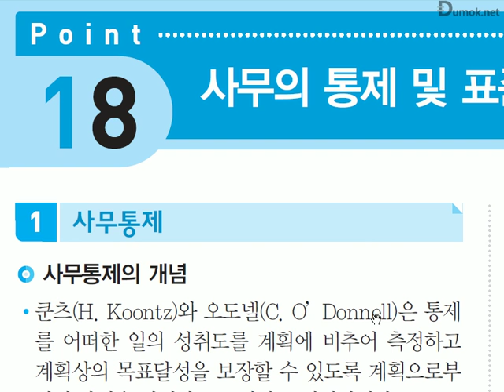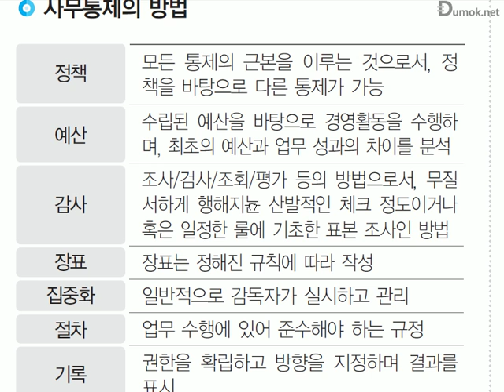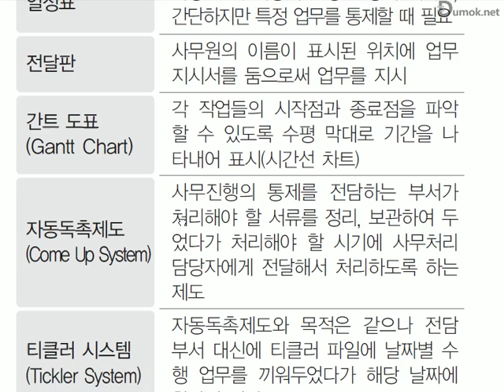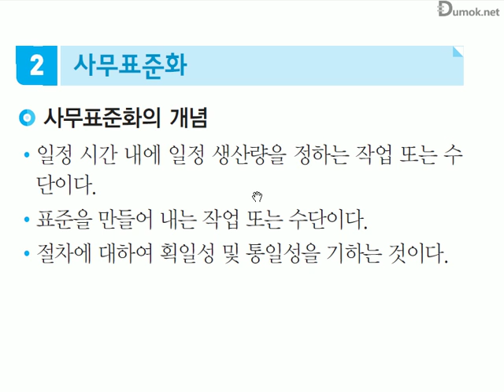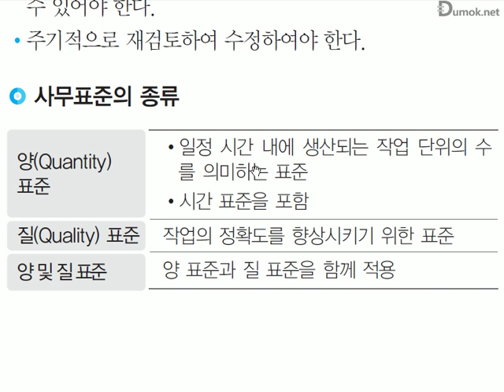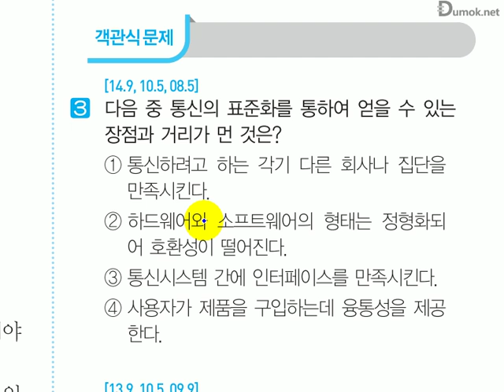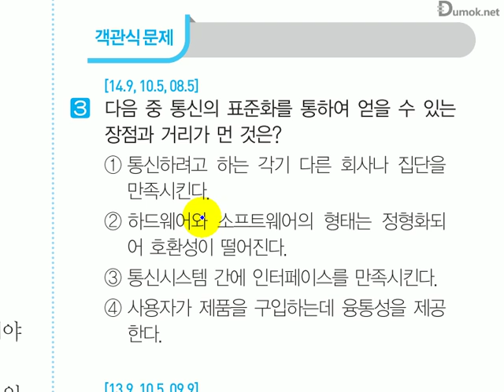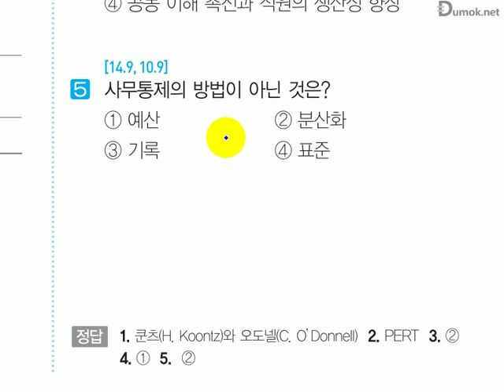포인트 18_미니족보 핵심이론(수정)